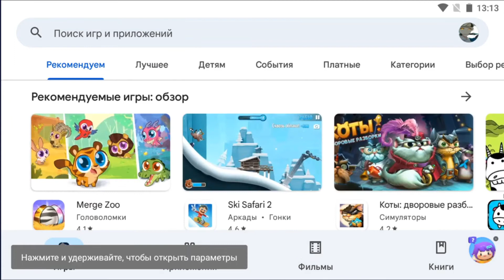klondike gameplay (6lvl)